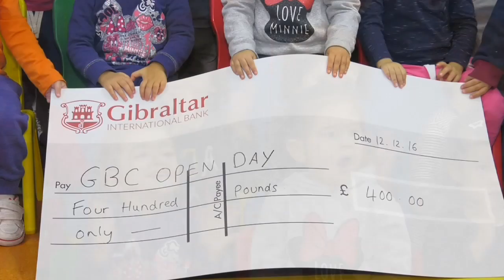Molly and Rosie on GBC Open Day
Molly and Rosie contribute to the annual Marathon fundraiser, each with their respective schools.